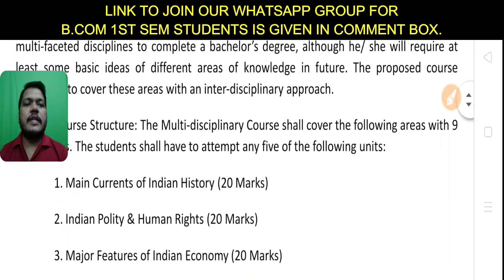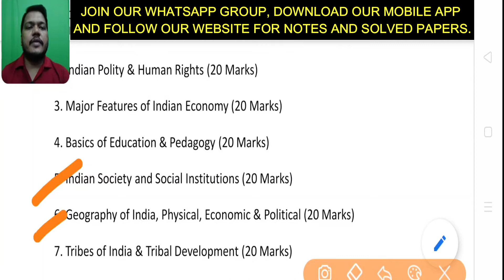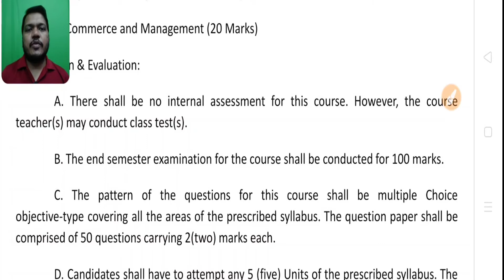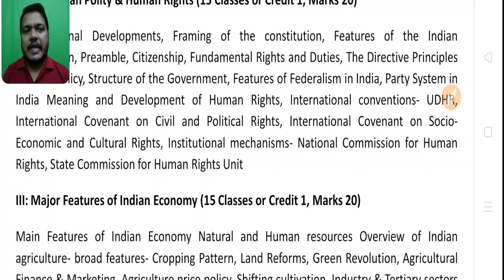Multi Disciplinary Course | B.Com | BA | 1st Sem | Non Hons | Syllabus | Pattern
Dibrugarh University B.Com/BA 1st Sem MULTI DISCIPLINARY COURSE (MDC) Syllabus and Pattern (NON HONS)

DIBRUGARH UNIVERSITY NOTES, SOLVED PAPERS AND QUESTION BANK ALL AT ONE PLACE